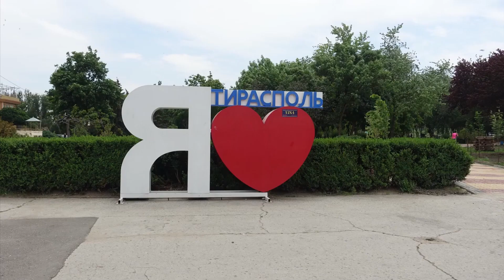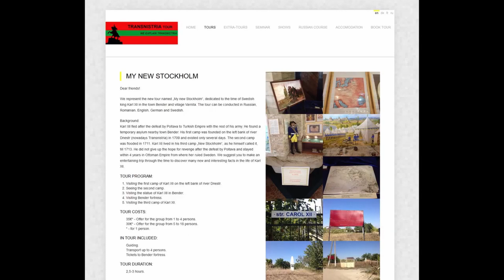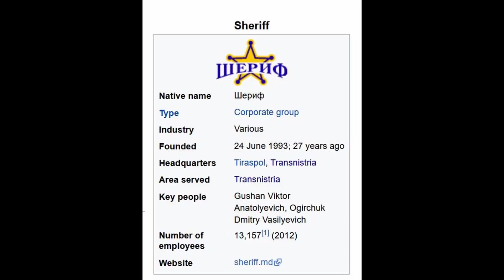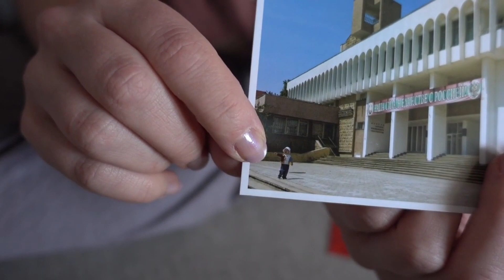TRANSNISTRIA - Tips for tourism in a frozen conflict with PLASTIC MONEY (it exists!!!)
Tips for future tourists traveling to Transnistria. I could not find much info from other tourists when I did my trip, so here's my contribution to the curious travelers. Hopefully it helps someone.
"The country that doesn't exist" is sooo cliché.
If you're on your way to check out Pridnestrovie- fear not. It's not at all the "unsettled" place that Tripadvisor would have you believe. Post 2022 this might have changed.